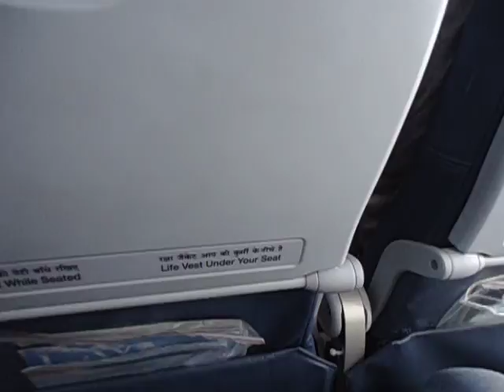In the Air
Fly to Gangtok